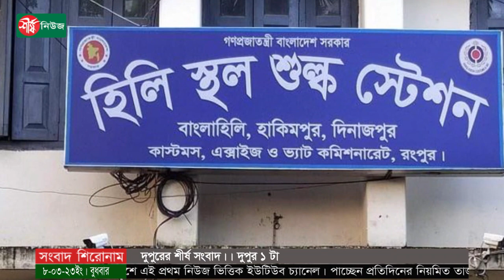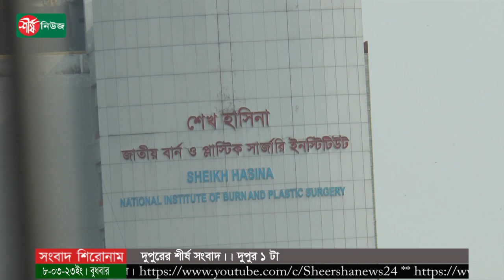দুপুরের শীর্ষ সংবাদ | দুপুর ০১ টা | Sheersha News Bulletin 1 PM | ০৮ মার্চ ২০২৩ | Shersha News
বার্ন ইনস্টিটিউটে ভর্তি ১০ জনের অবস্থাই আশঙ্কাজনক: ডা. সামন্ত
সিদ্দিকবাজারে বিস্ফোরণ: পরিবারের কাছে ১৬ জনের মরদেহ হস্তান্তর
কক্সবাজারে আরও এক রোহিঙ্গা নেতাকে গুলি করে হত্যা
নিহত ১৮ জনের পরিচয় জানা গেছে
হিলি স্থলবন্দরে আমদানি-রপ্তানি বন্ধ
গুলিস্তানে বিস্ফোরণ: মারাত্মক চ্যালেঞ্জের মুখে উদ্ধারকাজ
জয়পুরহাটে নারীকে গলা কেটে হত্যা
কুমারখালী পৌর মেয়রসহ ২২ জনের বিরুদ্ধে মামলা
অপুষ্টি-রক্তস্বল্পতায় ভুগছে ১০০ কোটির বেশি কিশোরী ও নারী: ইউনিসেফ

ধন্যবাদ..